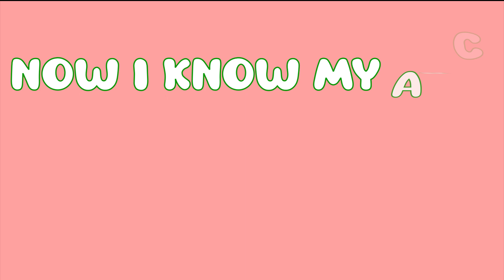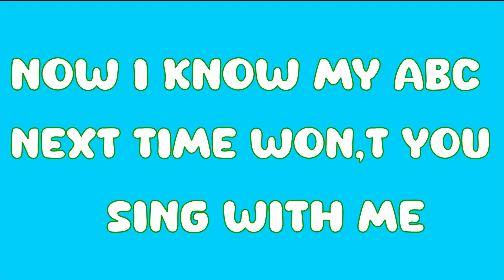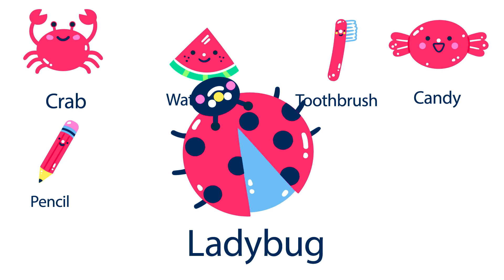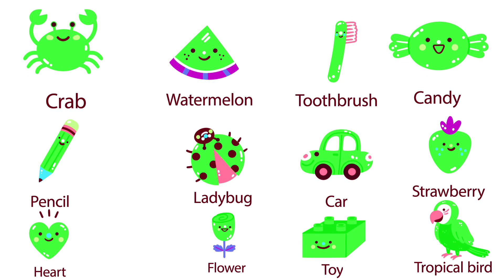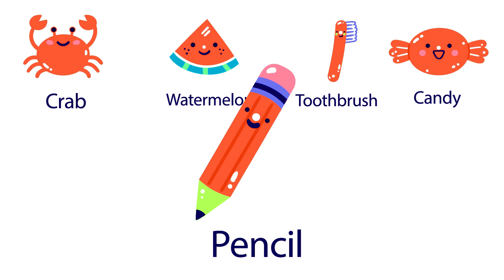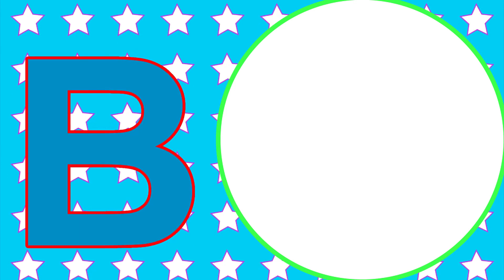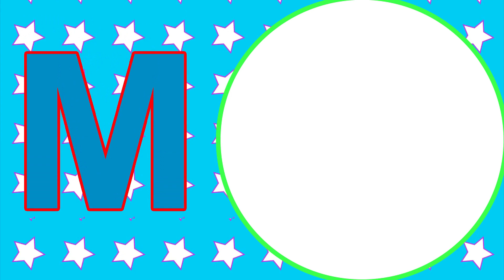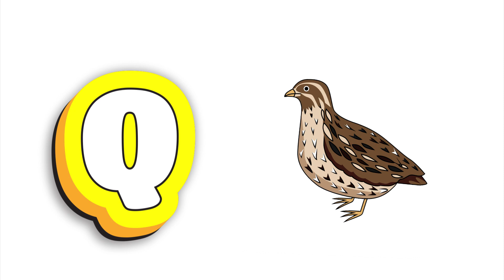ABC Phonics Song | Alphabet Song | Fun Learning Videos For 4-Year-Old | A to Z